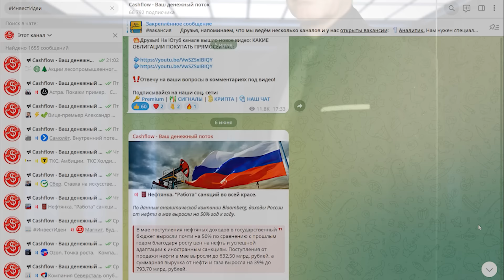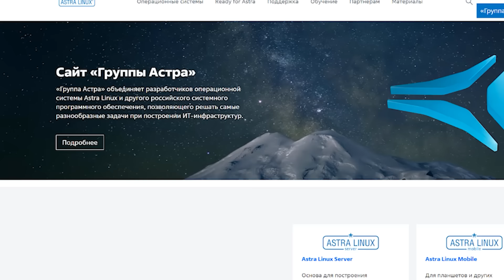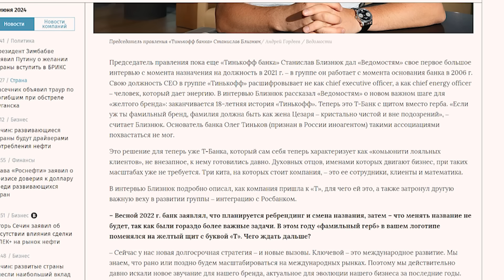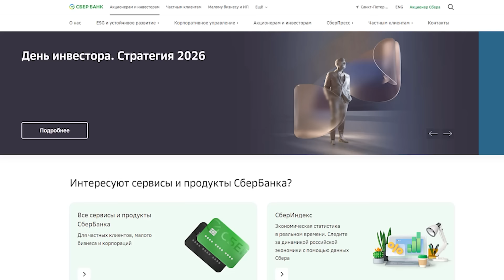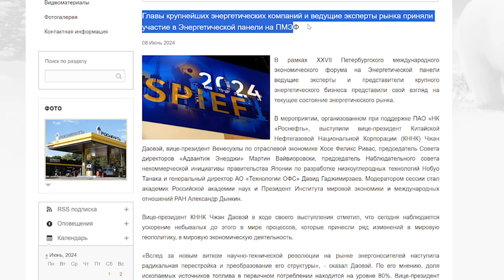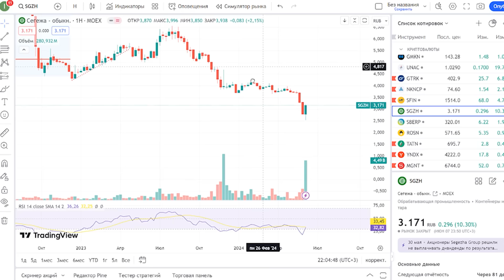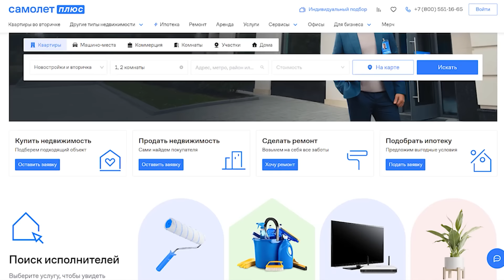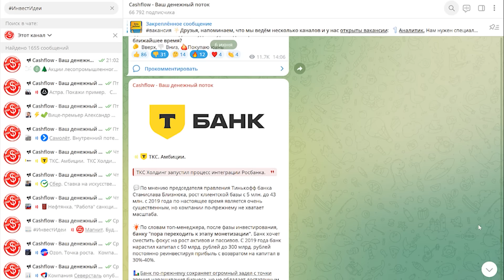НЕВЕРОЯТНЫЙ РОСТ РОССИЙСКИХ АКЦИЙ: ключевая ставка и итоги ПМЭФ-2024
Российский рынок акций позитивно отреагировал на решение ЦБ. Ключевая ставка осталась 16%, но риторика регулятора стала жёстче. Рынок акций поддержало выступление президента Владимира Путина на ПМЭФ 2024. Что делать инвесторам на следующей недели: ждать ли продолжения пятничного роста или коррекция еще не закончилась? В этом видео разберем важные заявления, прозвучавшие на форуме. А также проанализируем дальнейшие действия Центробанка. И выберем лучшие акции для покупки на ближайшую перспективу.